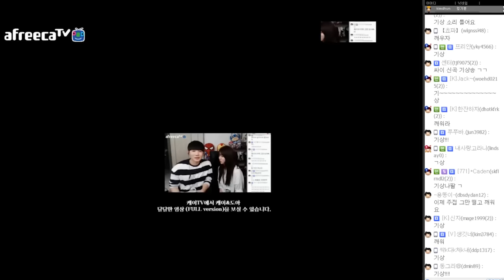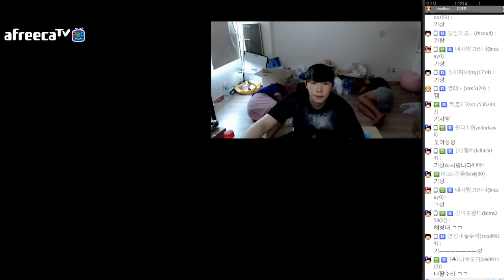케이X기훈X봉준 오침1시간 돼지들 비밀 다 말한다[K3]상류사회#7][17.05.11]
[케이TV][상류사회#7]케이X기훈X봉준 오침1시간 돼지들 비밀 다 말한다[17.05.11]